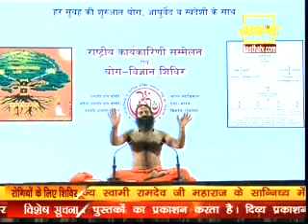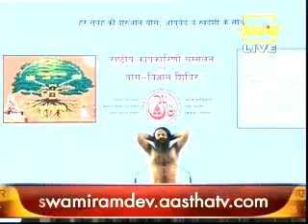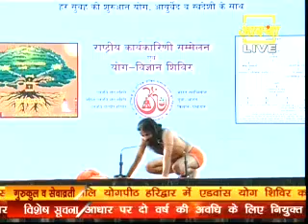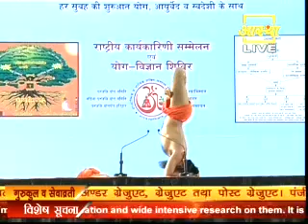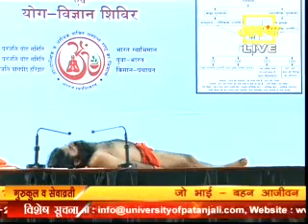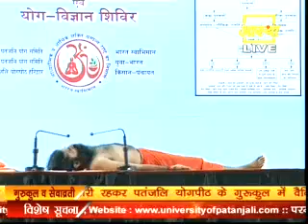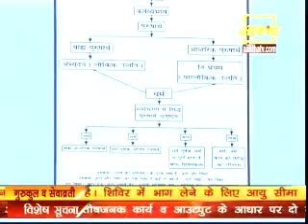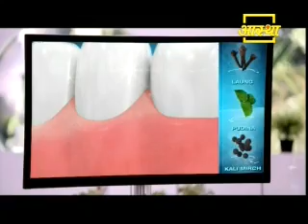राष्ट्रिय कार्यकारिणी सदस्य योग शिविर Date 18-06-2014